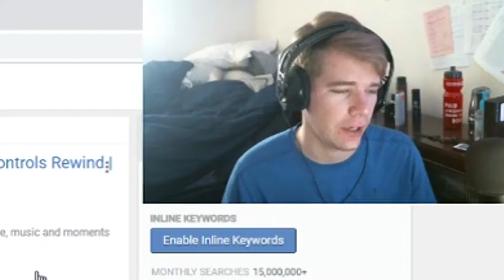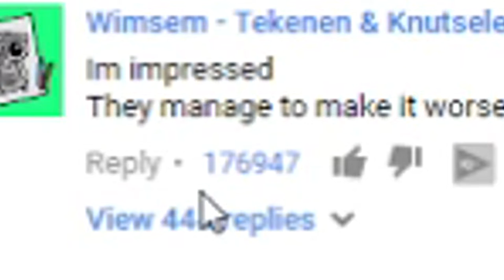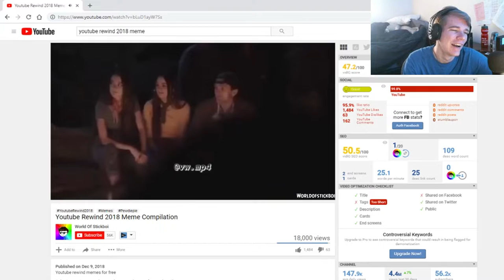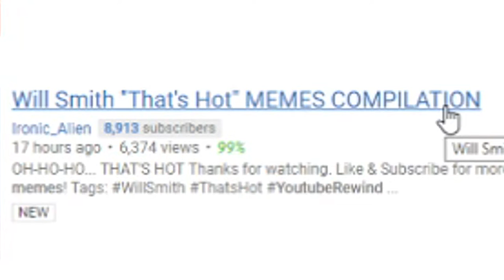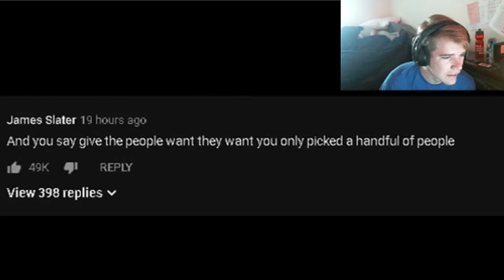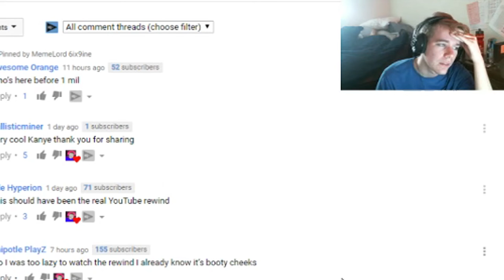THE REAL YOUTUBE REWINDS!! - Xplicify